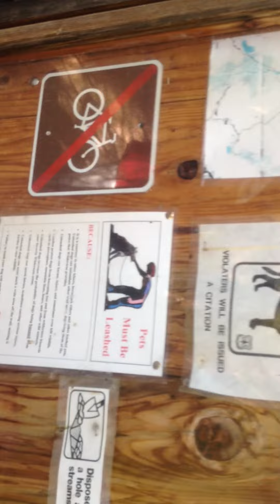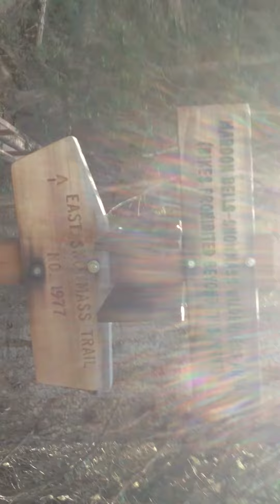Descendo no rio na ditch trail..